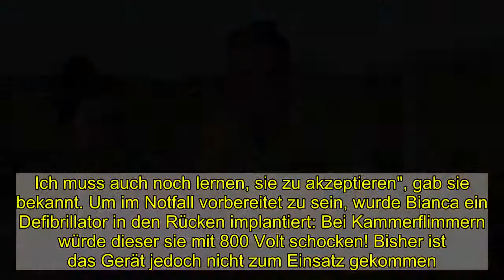"Hier & Jetzt"-Bianca könnte jeden Tag plötzlich sterben!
Sie weiß nicht, wie lange sie noch leben kann. Bianca Heber leidet am seltenen Brugada-Syndrom. Patienten mit dieser Herzkrankheit scheinen von außen her völlig gesund – jedoch kommt es bei den Betroffenen immer wieder zu Herzrhythmusstörungen, die oft in Bewusstlosigkeit enden. Im schlimmen Fällen bangen die Erkrankten jedoch andauernd um ihr Leben – und so auch Bianca. Die Hier & Jetzt-Darstellerin könnte jeden Tag tot umfallen!In der aktuellen Folge von Hier & Jetzt berichtet die achtfache Mutter über ihre Erfahrung mit der Erkrankung. "Die Prognose ist, dass ich jeden Tag sterben könnte. [...] An die Krankheit werde ich mich nie gewöhnen. Ich muss auch noch lernen, sie zu akzeptieren", gab sie bekannt. Um im Notfall vorbereitet zu sein, wurde Bianca ein Defibrillator in den Rücken implantiert: Bei Kammerflimmern würde dieser sie mit 800 Volt schocken! Bisher ist das Gerät jedoch nicht zum Einsatz gekommen. "Das sind unfassbare Schmerzen, wurde mir gesagt. Ich werde dann zwei bis drei Meter rückwärts fliegen", erklärte sie die Auswirkungen des Defis.Halt bekommt die Rettungssanitäterin von ihrem Mann Jörg und ihren acht Kindern. Doch um ihren Nachwuchs macht sie sich viele Sorgen: Denn ihre Krankheit könnte vererbbar sein! Die Ärzte teilten Bianca mit, dass die Chance bei 50 Prozent liege, dass sie das Brugada-Syndrom auf ihre Kinder übertragen habe. Bei einigen von ihnen wurden bereits Auffälligkeiten festgestellt.